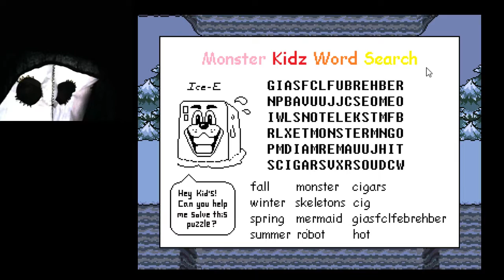Fighting the urge to fight the dogs / Undertale Chapter2-Part1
I hope you've been waiting for this. because if not then I was deceiving myself again. I'm finally back with undertale and unfortunately I couldn't bring BettyVampira this time but I hope you were able enjoy some alone time with me.